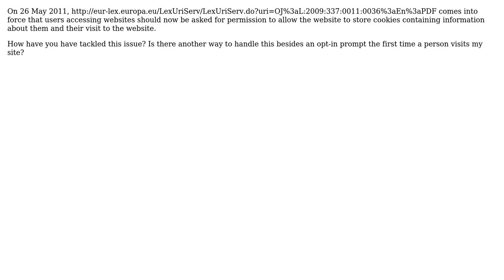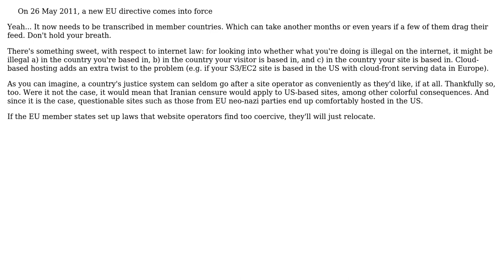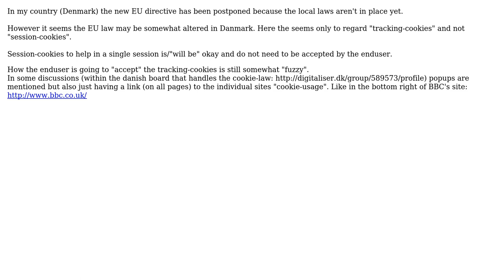Software Engineering: How do I comply with the EU Cookie Directive? (3 Solutions!!)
Software Engineering: How do I comply with the EU Cookie Directive?

With thanks & praise to God, and with thanks to the many people who have made this project possible! | Content (except music & images) licensed under CC BY-SA | Music | Images & others | With thanks to user Sigersted user Rory McCrossan user John user James user Denis de Bernardy and the Stack Exchange Network Trademarks are property of their respective owners. You are responsible for your own actions.